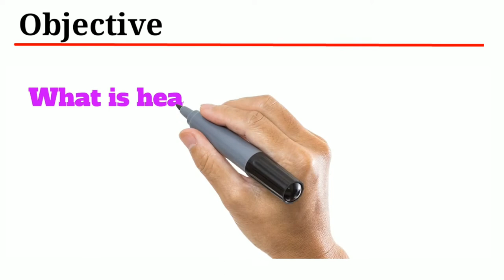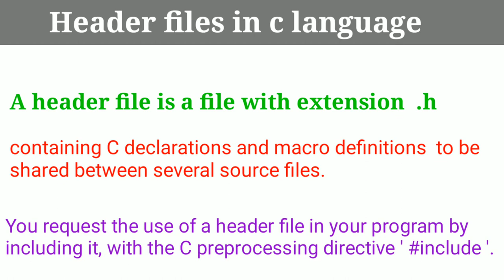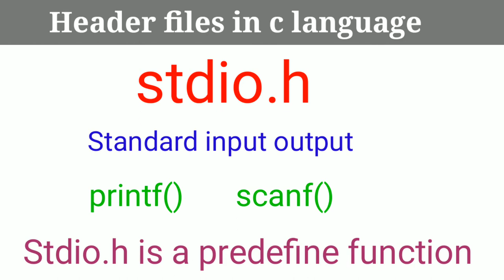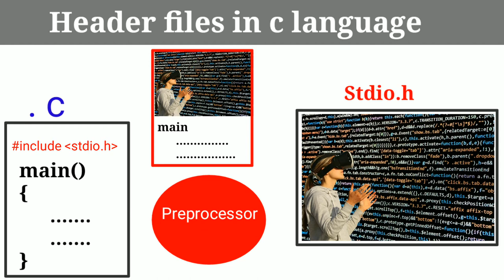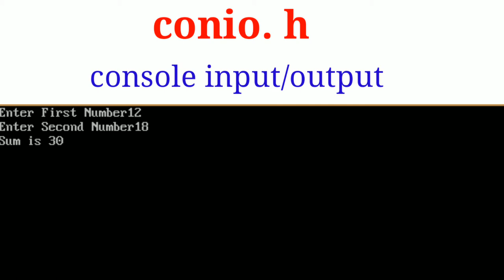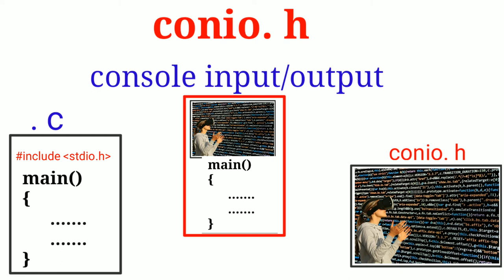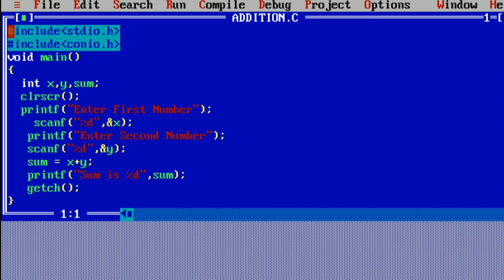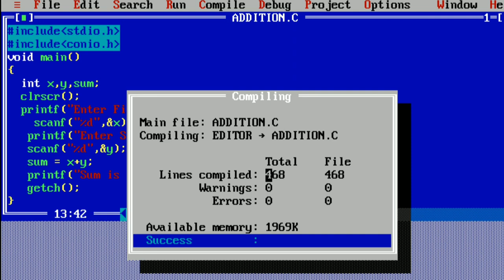header files in c programming Lecture 11 | in Hindi/Urdu | Learn 4U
Hello friends
Welcome in my channel Learn 4U.
This video describes about header files in c programming Lecture 11 | in Hindi/Urdu  ,must watch

The course is designed for beginners .You will learn from the very basic but reach to a master level programmer.
All Lectures are in Hindi.

 this channel is specialized for those peoples Who Wants To learn Programming  in hindi . an easy way to learn computer..